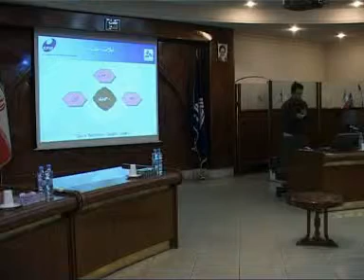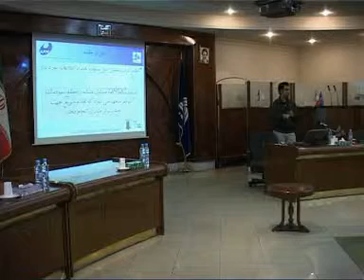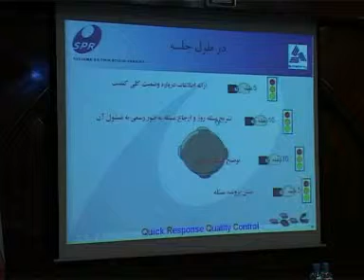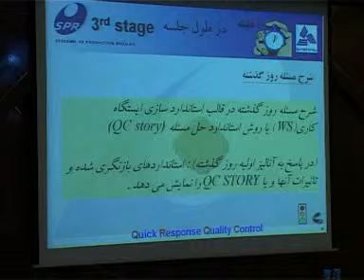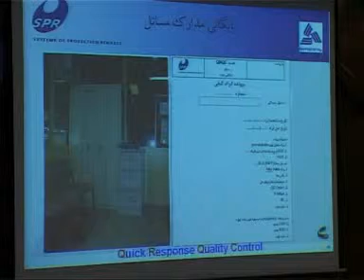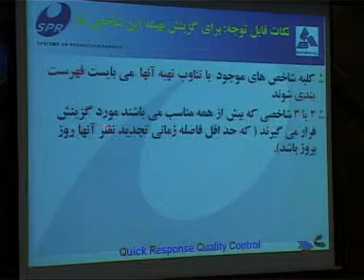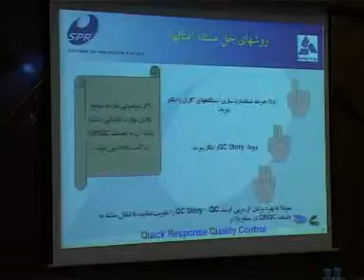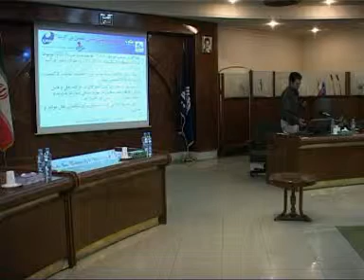سمینار آموزشی QRQC - قسمت 2